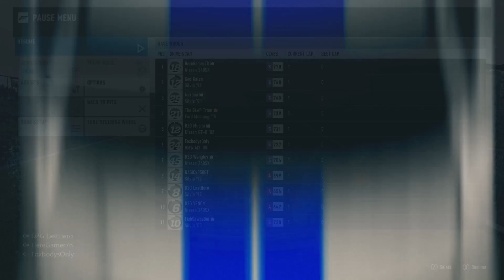Forza 7 GoPro - ENTRY CONTEST / TANDEMS After Dark 12 Man ONLINE 750hp Ford Mustang!!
for the invite into the session!! Had a blast and brought back a lot of good times on Forza and maybe more to come!!